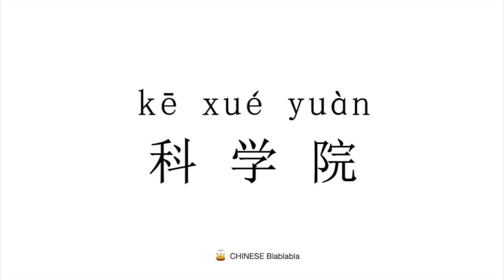How to pronounce 科学院（ke xue yuan）in Mandarin Chinese?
This video tells you how to pronounce   科学院（ke xue yuan）in Modern Standard Mandarin Chinese.